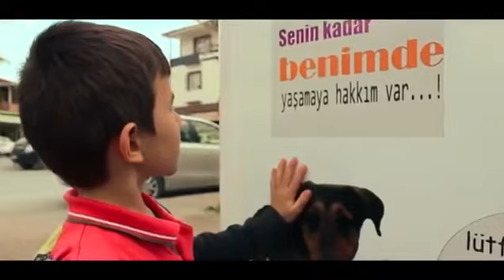"Sokak Dogs" Máquina expendedora de comida para perros y gatos en Turquía.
Que gran Noticia!  Ahora puedes ayudar al planeta y alimentar a los animales de la calle, de una manera muy fácil!!